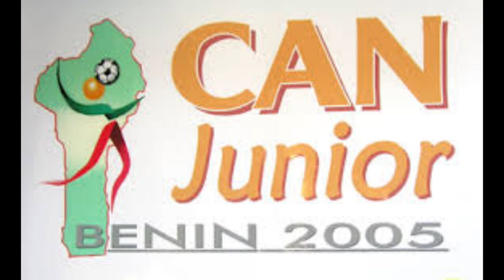Razak Omontoyossi ou la charge du taureau: retour sur la carrière d'une légende du football béninois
Habitué à la défaite, terrassé, voire humilié par les autres nations du football sur le continent, le Bénin avait  décidé dès l’an 2000 d’écrire autrement son histoire. Après tout on entrait dans un nouveau millénaire et l’histoire ne retient que le nom des gagnants. Je me souviens de ce spot  publicitaire  qui passait à l’époque sur la télévision nationale. On découvrait dans cette vidéo, les visages de 11 joueurs avec leur capitaine : Amadou Moudachirou. La voix roque dans l’élément laissait entendre : « Ils n’ont qu’un seul objectif, sortir du néant et aller dans la Cour des grands ». Ces propos étaient prémonitoires mais à l’époque très peu y croyait. Le Bénin petite nation de football n’avait que pour lui son courage et son ambition, mais aussi une détermination et la ferme conviction qu’à cœur vaillant rien n’était impossible. C’est ainsi qu’ils ont entamé les éliminatoires de la Can 2004. A la surprise générale, cette génération a qualifié le Bénin pour la toute première fois à une Coupe d’Afrique des Nations. Lors de cette campagne, un joueur, un attaquant de classe mondiale c’était révélé Oumar Tchomogo. Au pays, la relève se préparait déjà. Un autre attaquant qui allait se révéler incroyablement efficace devant les buts attendait son heure.  Ou plutôt la Can junior 2005.
20 janvier 2005, la Coupe d’Afrique Nations Junior démarrait à Cotonou. Le Bénin pays hôte et qualifié d’office pour la compétition rencontrait le grand Nigéria. Dans l’équipe béninoise se trouvait un très jeune garçon venu de la Jeunesse Sportive de Pobè. Il n’était pas autant connu que Romuald Bocco ou encore Jocelyn Ahouéya, des coéquipiers qui évoluaient déjà en Europe dans le temps, mais ce tournoi allait le faire passer de l’ombre à la lumière. Lors du match d’ouverture face au Nigéria, les jeunes écureuils sont sévèrement battus par les Flying Eagles 3-0. Le tournoi commençait mal. Mais pas de place au doute. Le second match voit le Bénin humilier la Côte d’Ivoire 4-1. Le jeune attaquant Razack Omontoyossi, jusque-là n’avait pas marqué. Il va quand même se signaler lors de la 3ème rencontre face au Mali. Omontoyossi inscrit le 3ème but béninois à la 44ème minute de jeu. Et il en aura fini pour le tournoi. Plus aucun autre but ne sera marqué par le jeune attaquant de la Jeunesse sportive de Pobè jusqu’à la fin du tournoi. Le Bénin qui a arraché la 3ème place du tournoi au Maroc, se qualifiait pour la Coupe du Monde junior en Hollande. Un public qui exulte, des joueurs qui s'offrent un tour d'honneur et un entraîneur les bras au ciel. Tel est le décor sur la pelouse du stade du l'amitié au coup de sifflet final. Les " écureuils juniors " honorent ainsi la mémoire de leur gardien assassiné en remportant le match de classement grâce aux tirs au but. (1 but partout temps réglementaire).
C'est pourtant des marocains beaucoup vifs, plus incisifs, plus volontaires et mieux organisés qui entamèrent la partie sous un soleil de plomb. Et les résultats de cette débauche d'énergie marocaine se concrétisèrent dès la douzième minute. L'inévitable Mouhssine Iajour servi en profondeur et à la limite du hors-jeu, élimina les deux défenseurs centraux avant de fixer le gardien adverse d'un tir croisé et loger la balle au fond des filets.

Autrement, les béninois piqués dans leur orgueil tentaient de réagir mais par un jeu beaucoup trop brouillon, ce qui donna un ton très agressif à la première mi-temps et qui obligea l'arbitre de sévir en sortant le carton jaune à trois reprises.
Les attaquants béninois, notamment Abou Maïga, sollicitèrent plusieurs fois le portier marocain non sans parvenir à tromper sa vigilance. Mais les encouragements du public béninois sentant les joueurs marocains reculer allaient faire pousser des ailes aux coéquipiers de Romuald Boco. Celui-ci d'une passe limpide adressa un ballon à Abou Maïga qui se défît de trois joueurs à l'aide d'un double crochet puis servit Ouzerou Abdoulaye, bien placé devant les buts adverses. L'attaquant béninois n'eût qu'à pousser la balle en plaçant le pied. (1 but partout) .C'était à la troisième minute du temps additionnel de la première mi-temps.
Au retour sur la pelouse, il n'eût pas grand-chose à se mettre sous la dent, à l'exception de deux arrêts importants du jeune gardien béninois Djidonou Yoann.
Les " lions de l'Atlas " esseulés, jouaient le contre sans parvenir à aggraver la marque et la fatigue jouant, les attaquants perdaient leur lucidité et rataient les occasions les plus nette. La partie en restera là, et l'épreuve des tirs au but , cette fois réussira aux " écureuils " (5 tab à 3) contrairement à la demi-finale. Pour " Campos , la bande à Abou Maïga allait enfiler la médaille de bronze et ils déclarèrent tous lui dédié cette médaille.